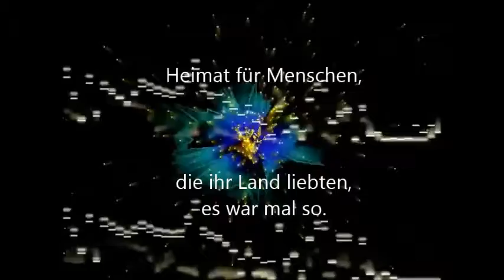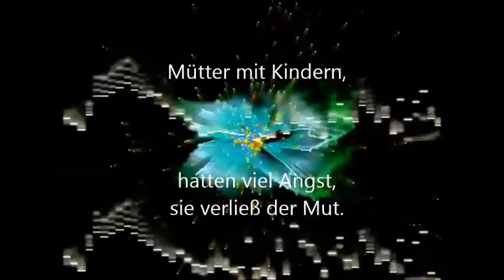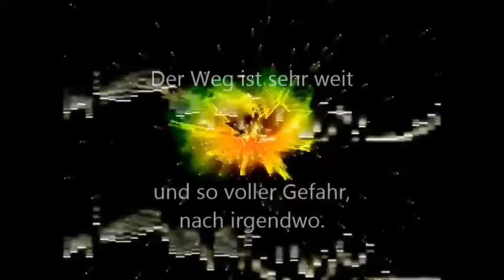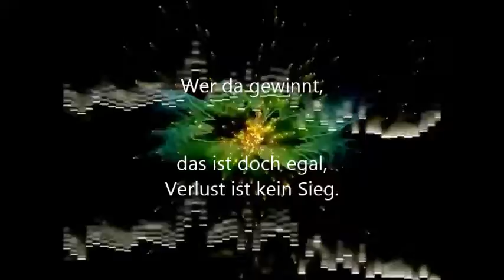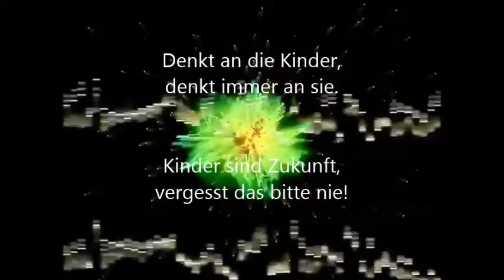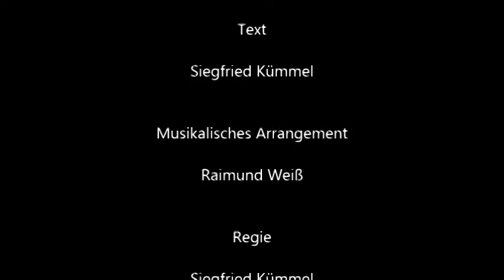Denkt an die Kinder denkt immer an sie!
Ein Musikvideo im Chorgesang mit dem Titel: "Denkt an die Kinder, denkt immer an sie!" von und mit Siegfried Kümmel aus dem Ostseebad Dierhagen.
Musikalisches Arrangemnt von Raimund Weiß
Hier der Text:
Komposition, Text und Gesang von Siegfried Kümmel c 1999/2018

Einleitung

Da gab es ein Land, von der Sonne verwöhnt, im irgendwo.
Heimat für Menschen, die ihr Land liebten, es war mal so.
Da kam eine Zeit, an die keiner gedacht, die gar nicht so froh.
Ein Krieg begann, von niemand gewollt, Feuer lichterloh.

Da gab es den Feind, der auf alles dann schoss und traf noch gut.
Mütter mit Kinder, hatten viel Angst, sie verließ der Mut.
Das Leben geht vor, man macht da schon sehr viel, ein Ausweg ruft.
Heimat zerstört, nach Zukunft gefragt, es bleibt nur die Flucht.

Kinder sind Zukunft, vergesst das bitte nie!

Der Weg ist sehr weit und so voller Gefahr, nach irgendwo.
Kinder dabei und gar nichts ist klar, das ist traurig so.
Die Flucht vor dem Krieg und die Kinder beschützt, wo geht es hin.
Hilfe tut Not, sie wird jetzt gebraucht, das macht sehr viel Sinn.

Den Hunger, die Not, viel Leid und den Tod, bringt mit der Krieg.
Wer da gewinnt, das ist doch egal, Verlust ist kein Sieg.
Die Waffen werft fort, sie sind Helfer vom Tod für Freund und Feind
und eine Mutter Tränen  sich spart und so nicht mehr weint.

Ausklang